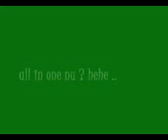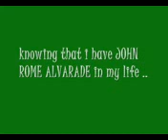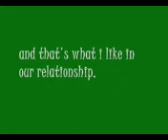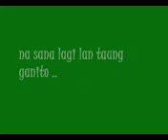6 monthsarie by kimmy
saya saya ..